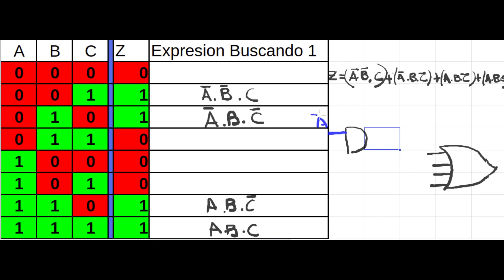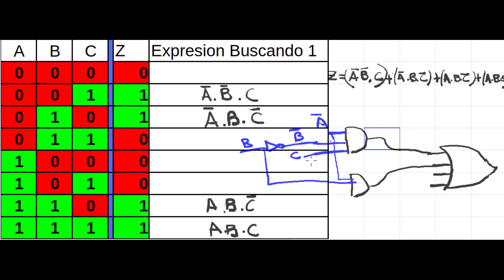Curso Arquitectura de Computador De tabla de verdad a diagrama de compuertas buscando '1' español 32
Si te ayudó a reparar , aprender, o te inspiró a construir algo, podes ayudar con una pequeña colaboración.
Instagram En este vídeo explicaremos como obtener la expresión del álgebra de boole a partir de una tabla de verdad, buscando los 1, (obteniendo la suma de productos)